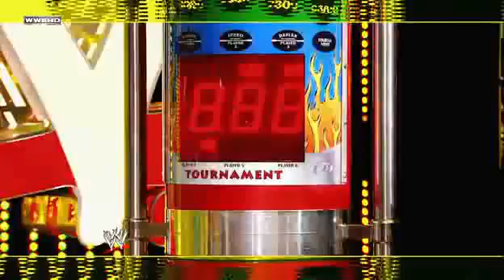WWE NXT 8/31/10 PART 4/4(HQ).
Please Rate,Comment and Subscribe.also visit my it had monday night raw nxt superstars and tna and smackdown and it will soon have titantron with download links for them so subscribe and check it out.